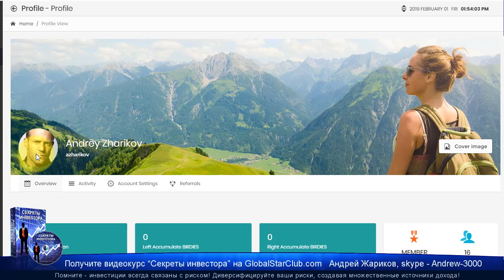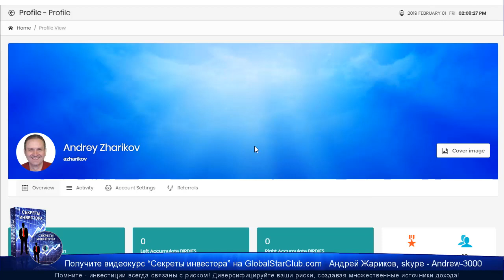IDentification - Как сменить аватарку и оформление?